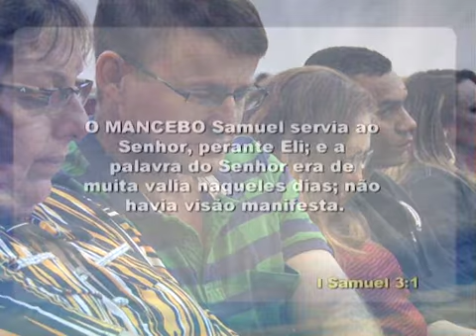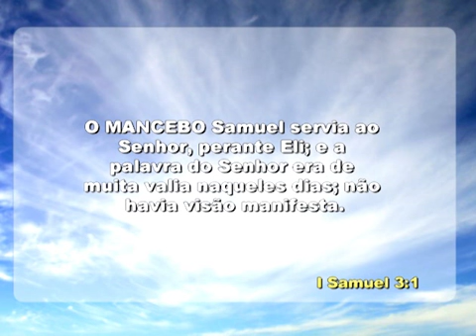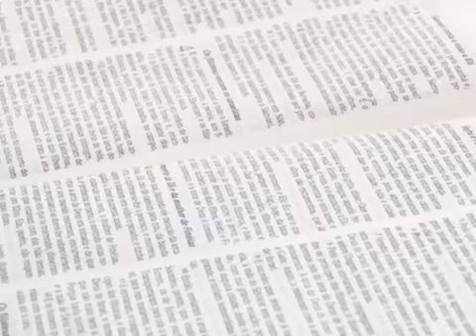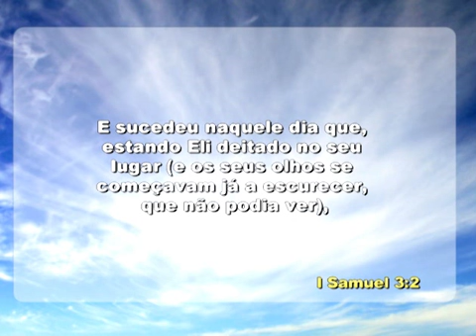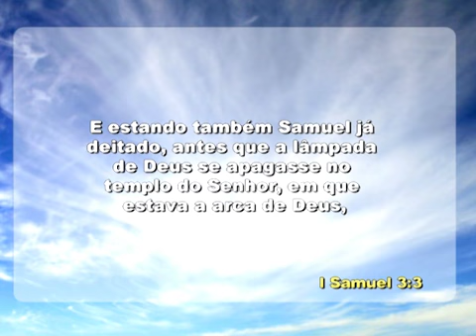IIGD Campinas Pr da Fé Luiz Carlos 18 06 14